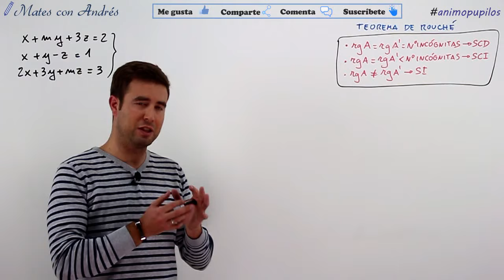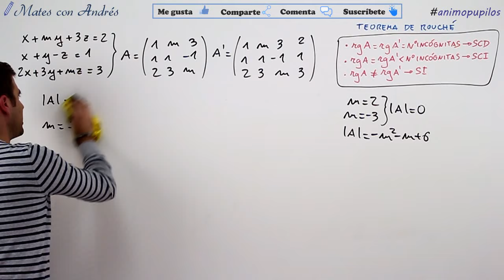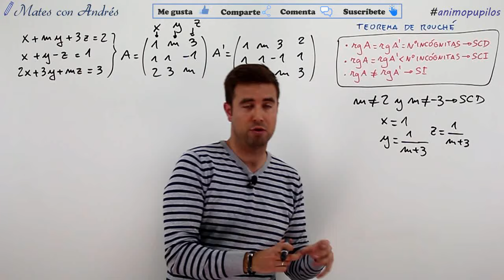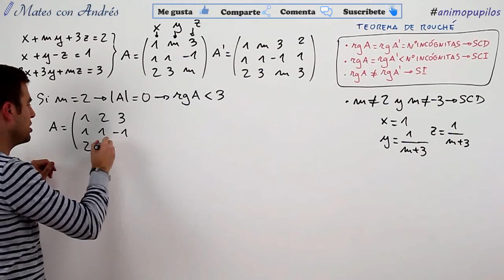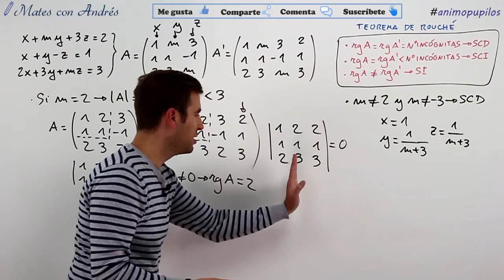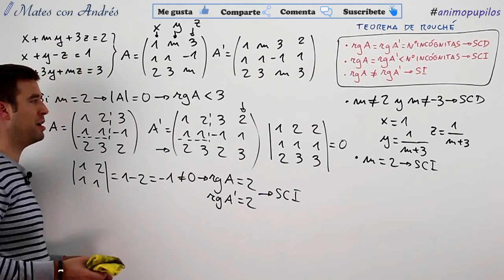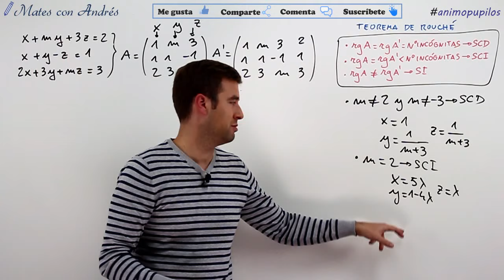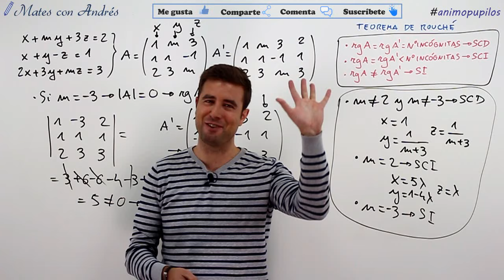Discutir y resolver un sistema de ecuaciones 3x3 con parámetro mediante determinantes (Rouché)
Correspondiente a 2º de Bachillerato, en este vídeo vamos a discutir y resolver (cuando sea posible) un sistema de ecuaciones lineales 3x3, es decir, 3 ecuaciones y 3 incógnitas, en función de un parámetro. El hecho de que en el sistema aparezca un parámetro implica que realmente existen infinitos sistemas, cada uno de los cuales puede tener una solución diferente (o no tener) según los valores que pueda tomar el parámetro.
La discusión se realiza mediante determinantes aplicando el teorema de Rouché-Fröbenius, que establece el tipo de sistema (según sus soluciones) en función de los rangos de la matriz de coeficientes (A) y matriz ampliada (A’).
• Si ran(A)=ran(A’) = número de incógnitas … Sistema compatible determinado
• Si ran(A)=ran(A’) MENOR QUE número de incógnitas … Sistema compatible indeterminado
• Si ran(A)=ran(A’)-1 … Sistema incompatible

La resolución, cuando el sistema es compatible determinado, se obtiene aplicando la regla de Cramer. Cuando el sistema es compatible indeterminado, resulta más conveniente aplicar el método de reducción. Cuando el sistema es incompatible, no tiene solución y el proceso termina ahí.
De forma alternativa, el sistema se puede discutir y resolver mediante el método de Gauss, escalonando la matriz del sistema.

***Lista de reproducción SISTEMAS DE ECUACIONES***